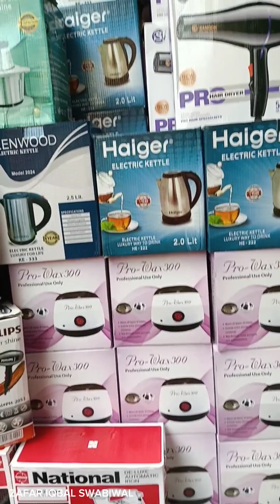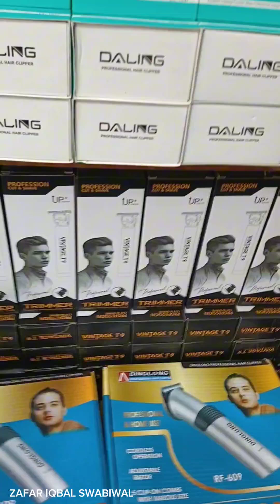October 9, 2023 / Rawalpindi Wholesale Electronic Market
Rawalpindi Wholesale Electronic Market